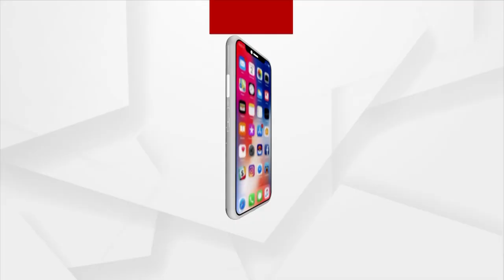Purnamasi Jani Gets D.Litt Degree At 2nd Convocation Of Rama Devi Women's University